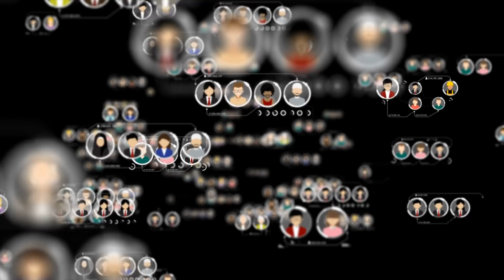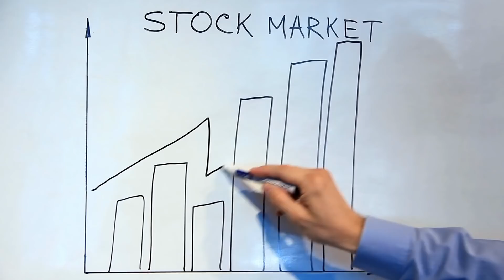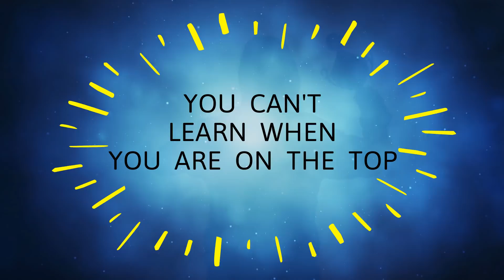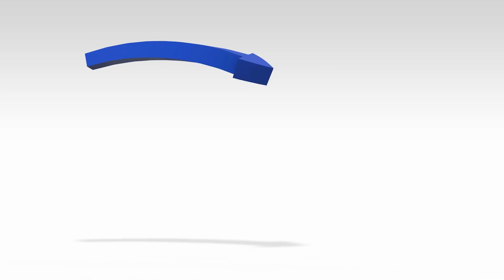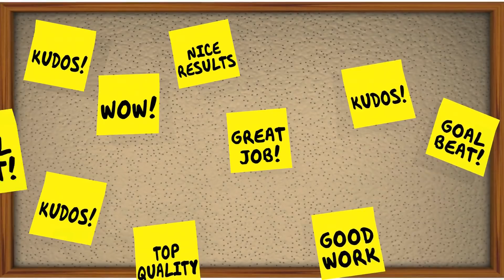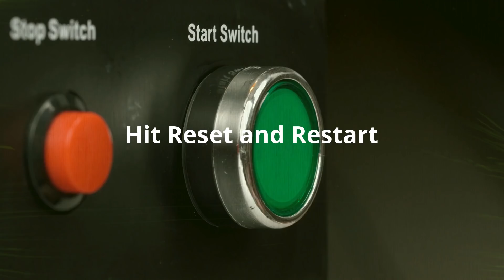THE BEST ADVICE ABOUT LIFE YOU'VE EVER HEARD |Best Motivational video in Telugu | Telugu Geeks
THE BEST ADVICE ABOUT LIFE YOU'VE EVER HEARD | జీవితాన్ని మార్చివేసే అతి శక్తివంతమైన MOTIVATION  | Best Motivational video in Telugu | Telugu Geeks

Failure is always around the corner, you cannot get out of it. Everyone will fail sometime, it's not about failure it's about fighting back. It's about how you handle failure and emerge victoriously, it's about what you learn from the failure, In this motivational video, you will know how to handle failure you will know how to succeed using failure. If you are sincere and serious in your work this video will inspire you and motivate you to go in the direction of success.